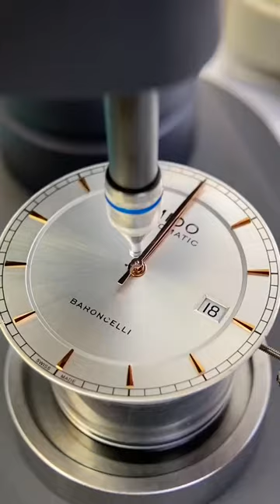Mido Belem Seri Series Cleaning and Maintenance Famous Watch Repair and Maintenance Be a caring wat